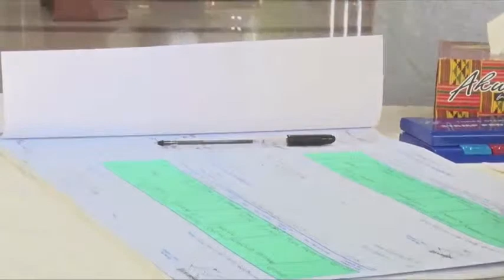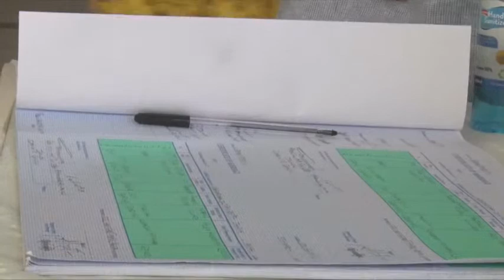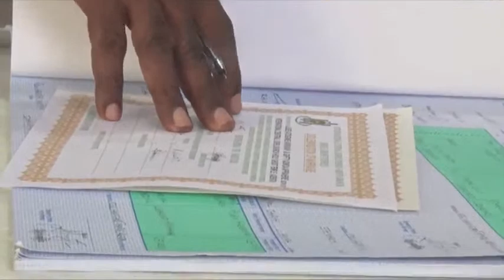Wedding between Jude Atogwe Akwoviah & Gifty Adwoa Appiahene at ICGC Holy Ghost Temple